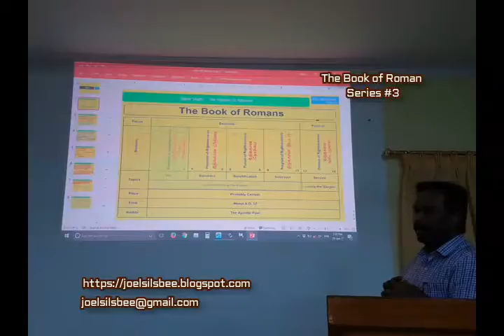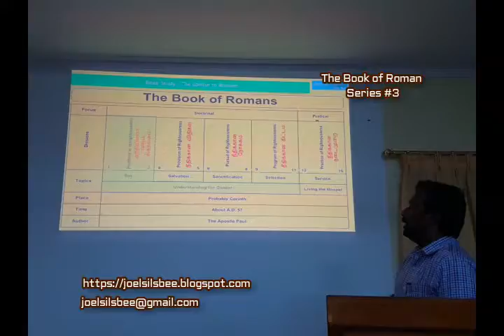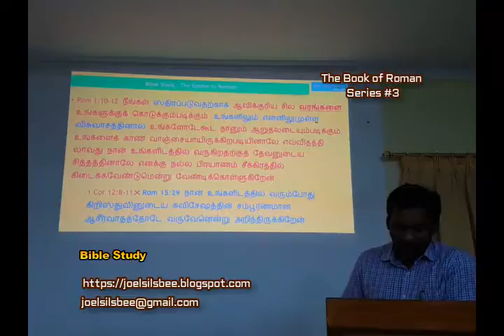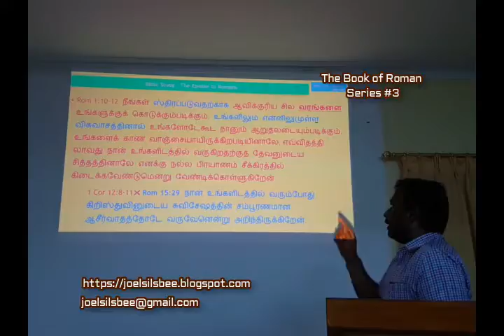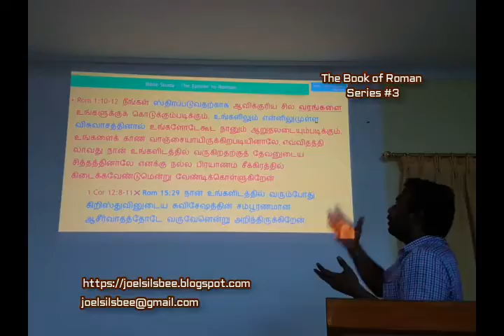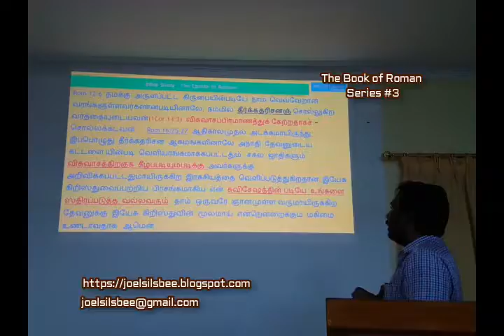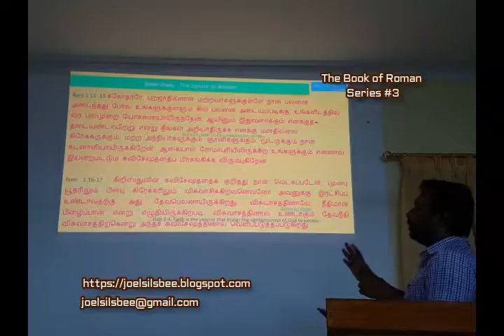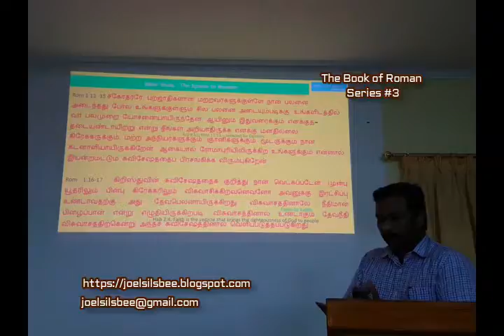Class 89, Romans Series 3